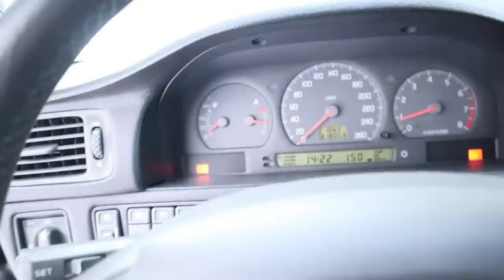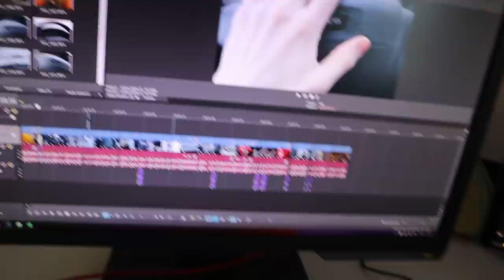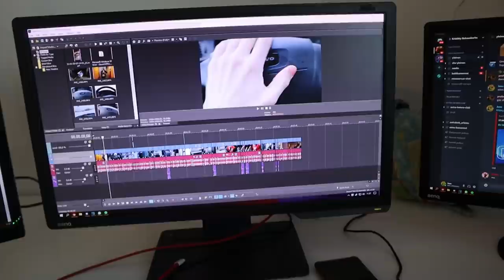Rallivolvo Elää Taas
Tässä videossa jusu ajelee rallivolvolla ja testaa parasta hajukuusta